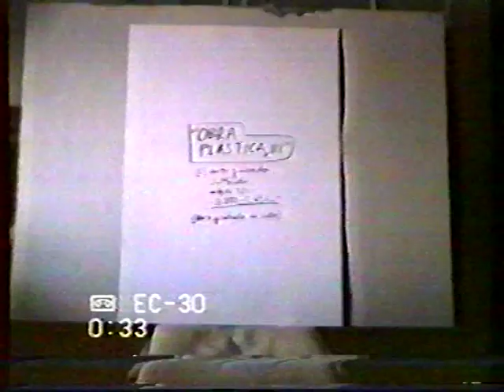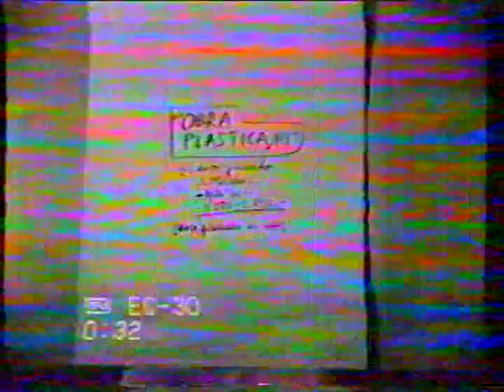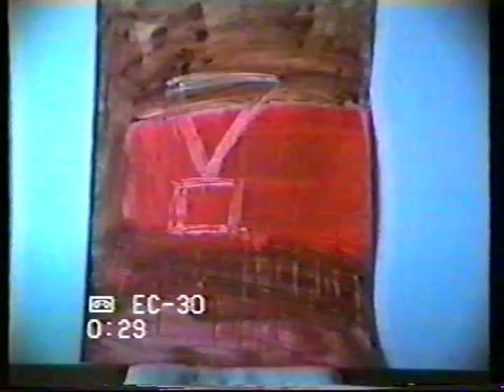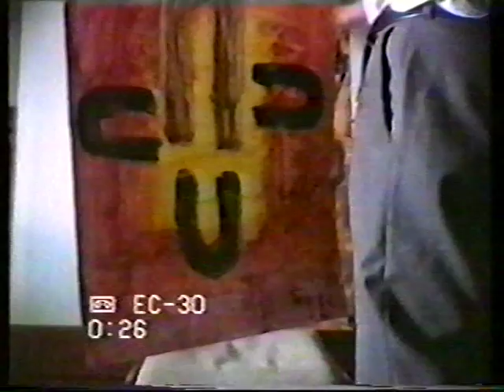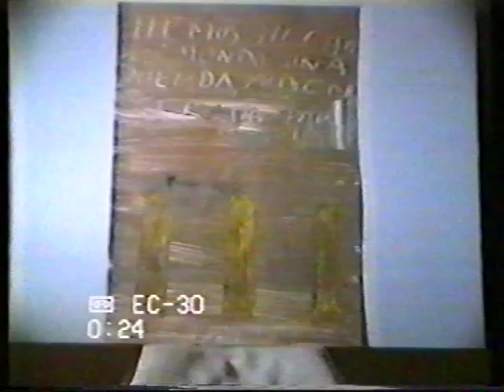PINTURAS/PAINTINGS FILOSOFÍA/PHILOSOPHY J. M. M. Caminero. Obra Plástica I (A) III.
ALGUNAS PINTURAS/PAINTINGS REALIZADOS/REALIZED POR/BY J. M. M. Caminero (SPAIN, 1957) REALIZADOS/REALIZED ENTRE/BETWEEN 1974 - AGOSTO/AUGUST DE/OF 1992.

+ EXPOSCIONES INDIVIDUALES PÚBLICAS:
-"Acrílicos sobre papel". (Casa de cultura de Puertollano. Octubre 1983).
(Se han realizado más de cien mil dibujos/pinturas/hojas de libros de artista y obras en otros géneros, la inmensa mayoría en papel, de forma "autónoma o formando libros de artista", que están repartidos en colecciones públicas y privadas. Posiblemente la obra más extensa en la dimensión plástica realizada por un solo autor en mi país y posiblemente en Occidente. Véase Manifiestos Artísticos).
-"37 libros de artista, ejemplares únicos". Del 24 al 31 de julio de 1990. Museo Elisa Cendrero de Ciudad Real.
-"Instalación/pinturas-multi-polipe¬¬rspectivismo". (13-31 de julio 1999). Museo Municipal Elisa Cendrero. Ciudad Real.

+ MUSEOS Y COLECCIONES PÚBLICAS.
- Museo Arqueológico Provincial de Huesca.
- Museo Palamos. Gerona.
- Museo Provincial de Segovia.
- Biblioteca Museo Cervantina, El Toboso, Toledo.
- Museo de los Caminos. Palacio Gaudí. Astorga. León.
- Museo Parroquial, Castillo Colegiata de Alquezar. Huesca.
- Museu Municipal de Molins de Rei. Barcelona.
- Casa de Cultura de Ciudad Real.
- Casa de Cultura de Puertollano.
- Museo de Pontevedra.
- Museo Nacional de Escultura de Valladolid.
- Biblioteca nacional. Madrid.
- Biblioteca, abadía cisterciense de san Isidoro de Dueñas. Venta de Baños. Palencia.
- Biblioteca monasterio san Jerónimo de Yuste. Cuacos. Cáceres.
- Biblioteca Abadía Real Monasterio de Huelgas de Burgos.
- Biblioteca Abadía de San Salvador de Leyre. Yesa. Navarra.
- Biblioteca Monasterio de Santa María del Parral. Segovia.
- Biblioteca Abadía Cisterciense de San Pedro de Cardeña. Burgos.
- Biblioteca Abadía de Buenafuente.Guadalajara.
- Biblioteca Abadía Cisterciense de Santa María de la Huerta. Soria.
- Biblioteca Abadía de Poblet.Tarragona.
- Biblioteca Real Monasterio de Santa María el Paular. Madrid.
- Museo Monasterio Madres Dominicas. Quejana. Álava.
- Biblioteca Monasterio de la Valvanera. La Rioja. Logroño.
- Biblioteca Monasterio de Santo Domingo de Silos, el Antiguo de Toledo.
- Biblioteca Convento de San Antonio. Ávila.
- Biblioteca Abadía de Montserrat. Barcelona.
- Biblioteca Museo Monasterio de Pedralbes. Barcelona.
- Biblioteca Real Monasterio de Santo Espíritu del Monte. Padres franciscanos. Gilet. Valencia.
- Museo Juan Calderón. Albaquercus. Extremadura.
- Museo "Obispo Vellosillo". Ayllón. Segovia.
- C.e.i.p. "Gerardo Martínez", Socuéllamos.
- Museo El Quijote. Ciudad Real.
- Fundación de las Edades del Hombre. San Bernardo. Valladolid.
- Biblioteca Convento Santa Clara, Zafra. Badajoz.
- Museo de Arte Contemporáneo, Santo Domingo. Cifuentes. Guadalajara.
- Biblioteca Museo San Juan de la Cruz. Úbeda. Jaén.
- Biblioteca. Abadía de Sacro Monte. Granada.
- Colección San Pedro de Gessa (Lérida). Archivo arciprestal de Viella.
- Museo Diocesano de Salamanca.
- Museo del Real Monasterio de Santa Clara. Carrión de los Condes. Palencia.
- Museo del Monasterio de Santa Isabel de Hermanas Clarisas de Valladolid.
- Iglesia Museo de Pintura Medieval de San Sebastián de los Caballeros. Toro.
Zamora.
- Museo Joaquín Peinado. Ronda. Málaga.
- Museo de Arte Sacro. Real Monasterio de Santa Clara. Allariz. Orense.
- Museo Siyasa. Cieza. Murcia.
- Museo de Arte Contemporáneo de Tarancón. Cuenca.
- Etc.